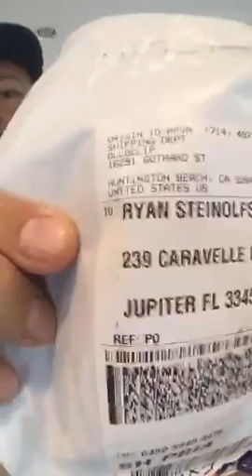😀👍🏼📱 Wait till u see what @olloclip creator @patrickdoneill sent me for marketing on livest...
Recorded on 08/03/2015 03:19 PM UTC by RyanSteinolfson
Jupiter
Live viewers: 121